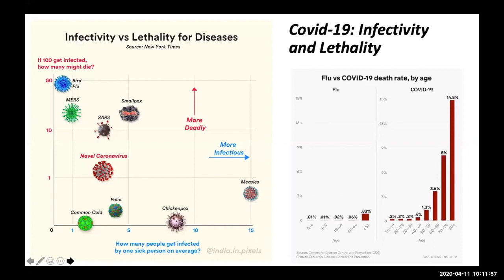IS COVID JUST ANOTHER FLU?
Presented by: Dr. Shahid Jameel, CEO: Wellcome Trust-DBT India Alliance

THIS VIDEO IS AN EXTRACT FROM A SERIES OF WEBINARS HOSTED BY THE TATA MEMORIAL CENTER WHEREIN DOCTORS FROM AROUND THE COUNTRY DISCUSSED SEVERAL ASPECTS OF THE THE COVID-19 PANDEMIC FROM A HEALTHCARE PERSPECTIVE. THUS THESE CLIPS MUST BE INTERPRETED ACCORDINGLY